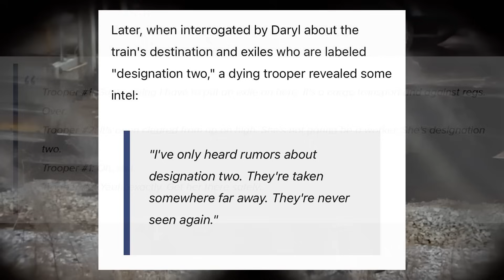The Walking Dead Universe - Could Next Big Villain Be Designation 2?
🎥THIS EPISODE ►
Today we discuss whether Designation 2 could be the next big villain for the Walking Dead Universe.  Designation 2 was mentioned in Season 11 but never touched on again, and we still don't know what it is.